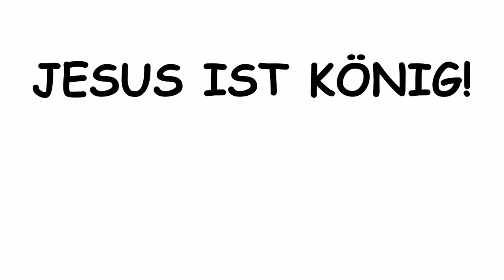Gottes Power 😁 Cartoon- Tom und Jerry Lustig, Der Herr Jesus Christus ist so Stark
Gute Unterhaltung und Gottes reichen Segen : Michael Aramäisch